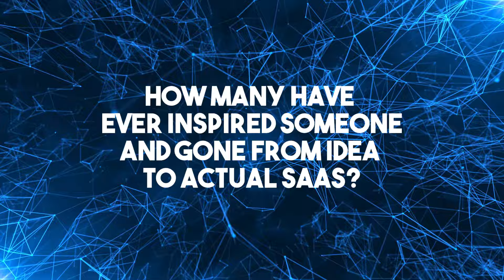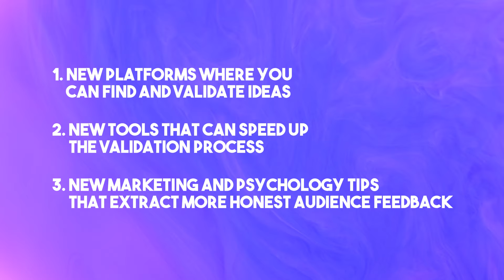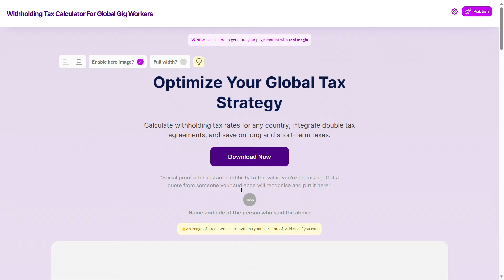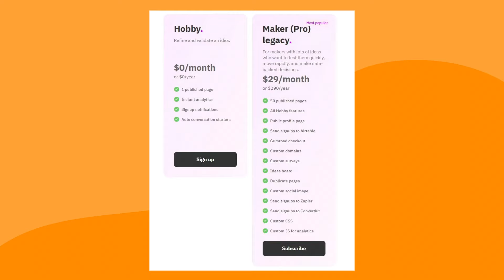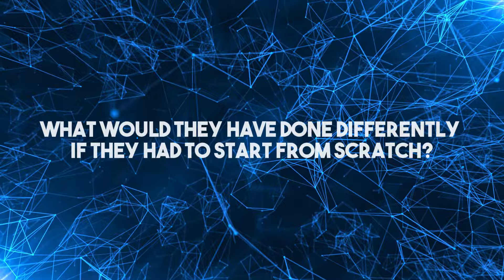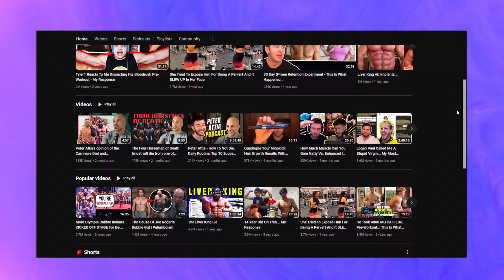The TRUTH About SaaS Ideas Videos (I'm Just As Guilty)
Grab your (limited time) Yep.so Lifetime Deal for only $49

I have been making SaaS Ideas Videos on YouTube because it works!

BUT...I have a confession 😬

We creators share these SaaS ideas (based on research) but we don't actually build them.

These ideas are great but should only serve as an inspiration.

The more you watch, the more you procrastinate and not do anything to turn any ideas into real-world applications.

So it might be time to stop watching these videos.

If you really want to turn an idea into SaaS, I share better ways to take action or learn in this video.

CHAPTERS:
0:00 - 0:41 From An Idea to Actual SaaS?
0:42 - 3:04 Why Do These Videos Exist
3:05 - 4:29 What About Your Idea?
4:30 - 6:39 Content You Should Learn Instead Part 1
6:40 - 8:06 Content You Should Learn Instead Part 2
7:39 - 8:06 Content You Should Learn Instead Part 3
8:07 - 8:57 Content You Should Learn Instead Part 4
8:58 - 10:13 Will I Continue Making SaaS Ideas Videos?